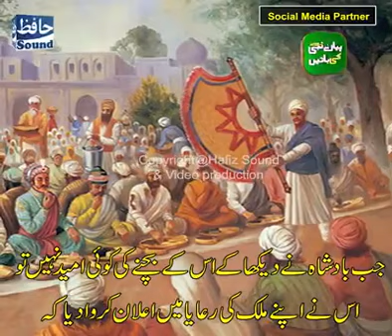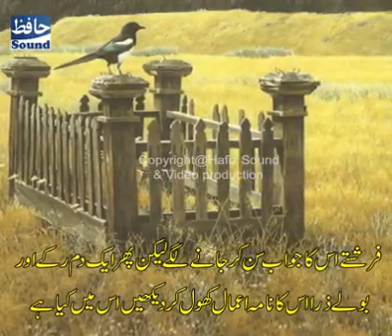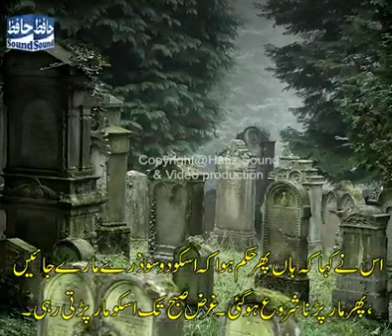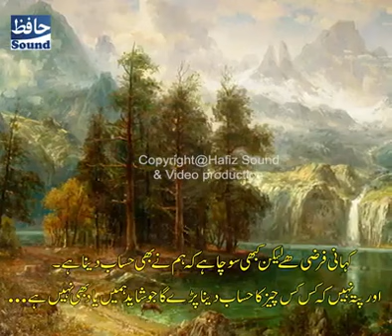Qabar ka hisab || most emotional story || imtiyaz kothariya